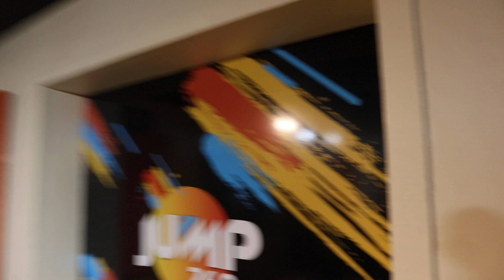Antigua Sound Talk Anniversary - Stonewall A - Part 8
Antigua Sound Talk celebrates 3 years of broadcasting to the nation and the world. A number of sounds were invited to play in a 45 shop lock style of juggling. Enjoy!!!

Part 4 (Series The Ruler)
Part 5 (Series The Ruler)
Part 10 (King Shiloh & Stonewall)
Part 11 (King Shiloh & Stonewall Tune Fi Tune)